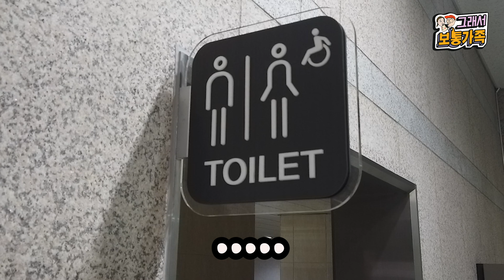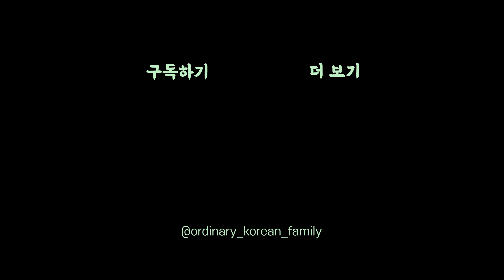드디어, 헤이지니랑 럭키강이를 만났어요!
채민이가 너무나 사랑하는 헤이지니&럭키강이!

헤이지니 럭키강이 시즌2 비밀의 문 뮤지컬을 보고 왔어요!

매일 매일 이 날만 기다려 온 채민이 :)

특별하지도, 대단할 것도 없는